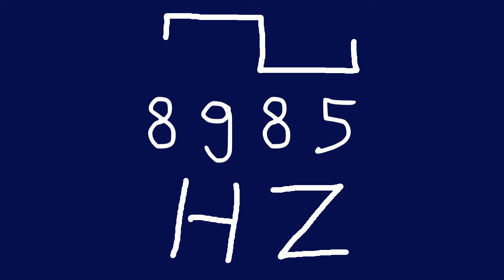8985 hz square